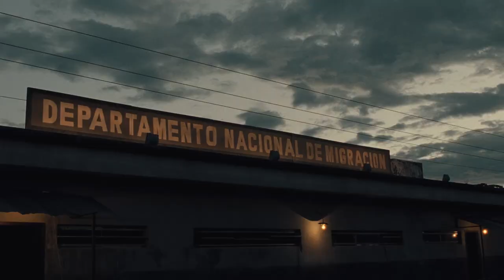LA VIDA PRECOZ Y BREVE DE SABINA RIVAS TRAILER